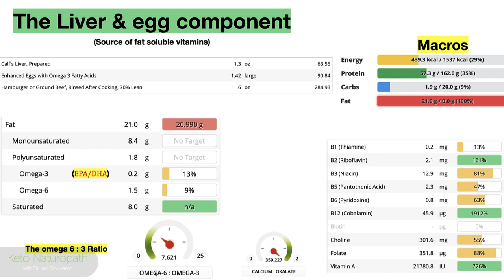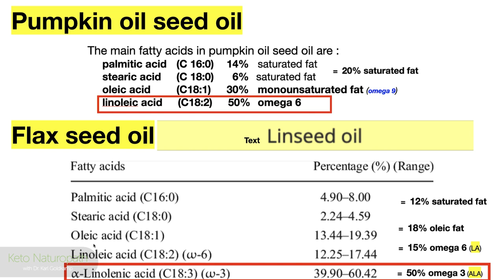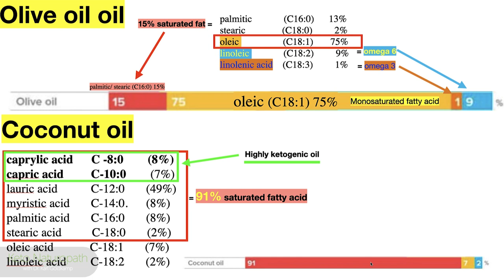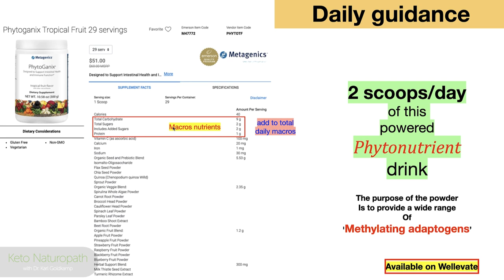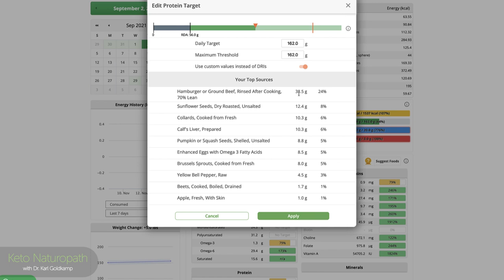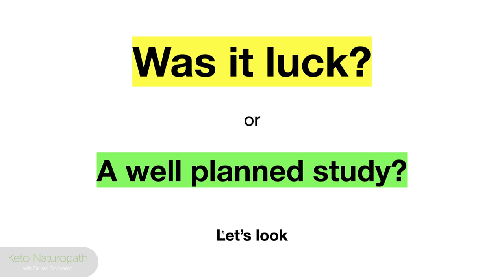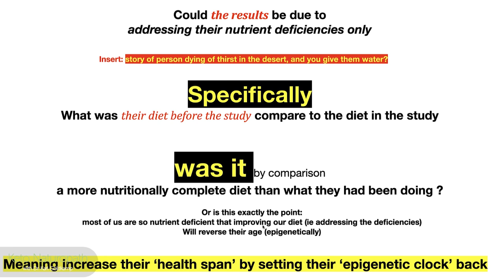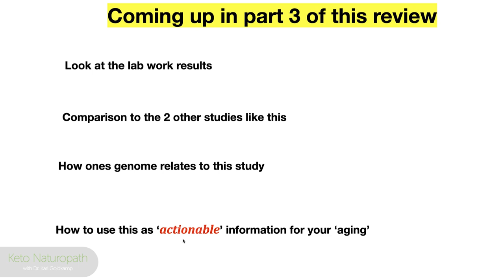Reverse Aging with Food & Supplements Part 2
MENTIONED IN THE VIDEO:
Potential reversal of epigenetic age using a diet and lifestyle intervention:
a pilot randomized clinical trial

OUR COURSE
PSMF 30 day course:
- THE KETOMETER WE USE
Keto mojo

1. They have more brands than anywhere else to choose from;
2. Their prices are 20 -50% lower than anywhere else; compare and you’ll see
3. This is where most physicians have their account
4. Been in existence for nearly 30 years working with physicians and health practitioners

1. and registered
2. Reply to their verification email
3. Explore their website.